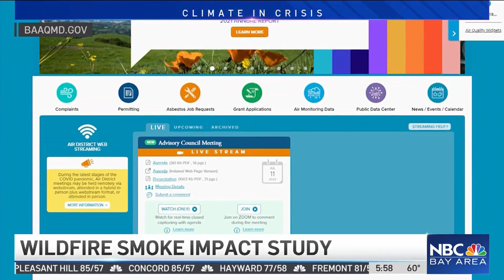Stanford Study: Protecting Ourselves From Hazardous Wildfire Smoke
The next major wildfire could be right around the corner, and a new Stanford study finds we’re not ready to deal with the smoke from such a fire. Sam Heft-Neal, the author of the study, talks with Kari Hall about how we can protect ourselves from the haze.